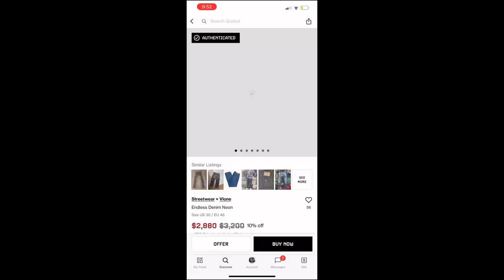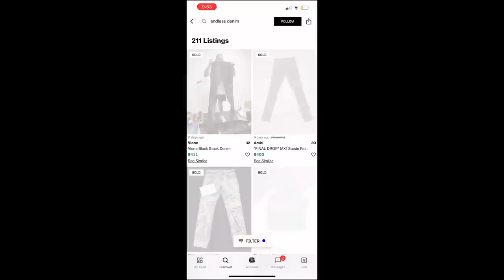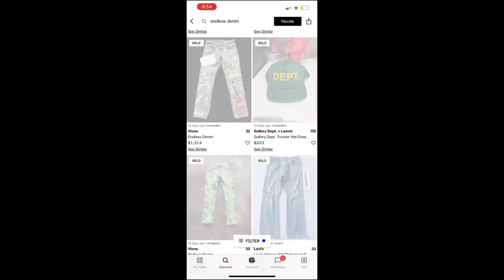MEETUP WITH RICH GUY (ENDLESS DENIM)